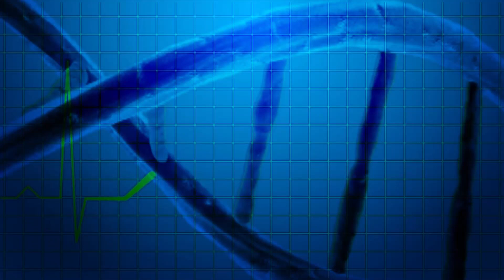வீட்டில் எதிர்மறை சக்திகளை விரட்டும் பரிகாரங்கள்...!